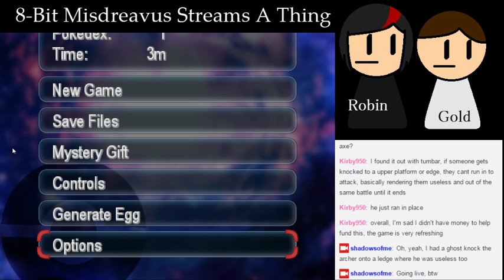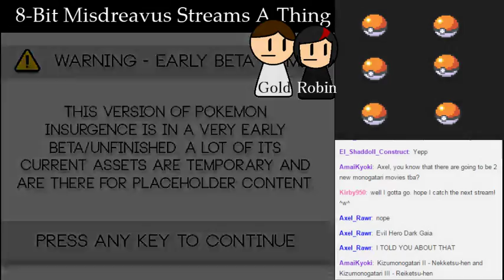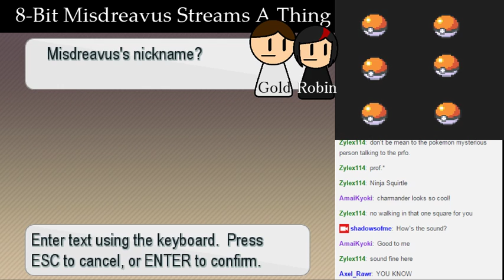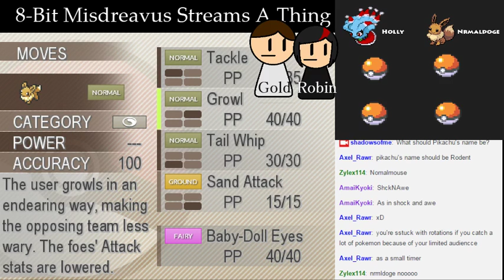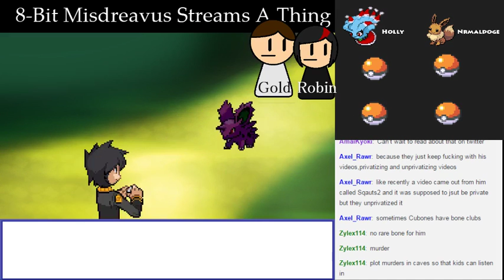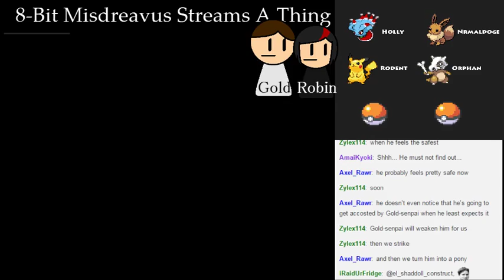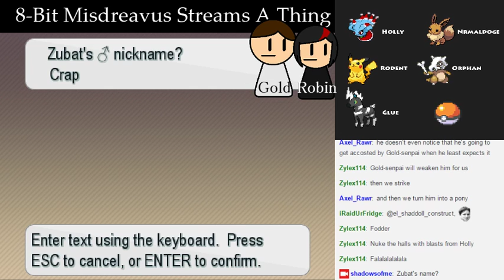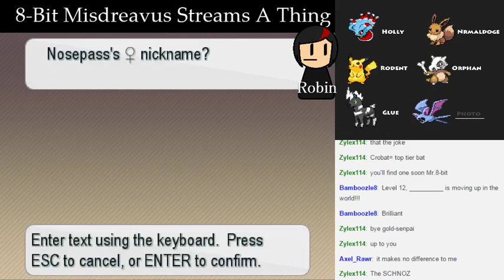Robin Plays: Pokemon Insurgence Nuzlocke Round 3: Part 1: Stream of Mean Names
You should feel bad